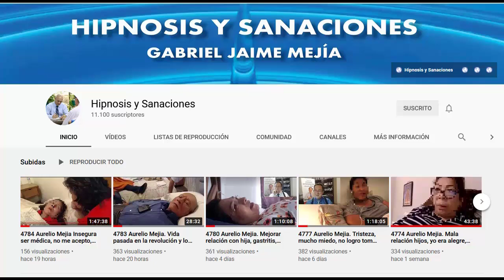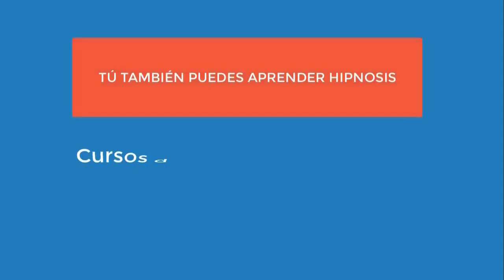4855 Aurelio Mejia Invitación a cursos en línea de hipnosis introspectiva por internet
Invitación a cursos en línea de hipnosis introspectiva (por internet). Miami, Florida, 7 de junio 2021.